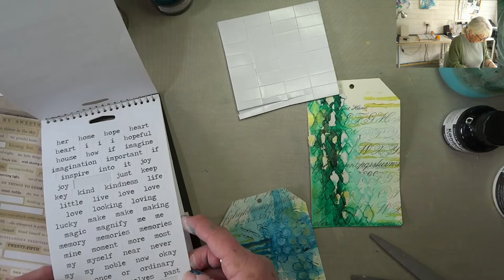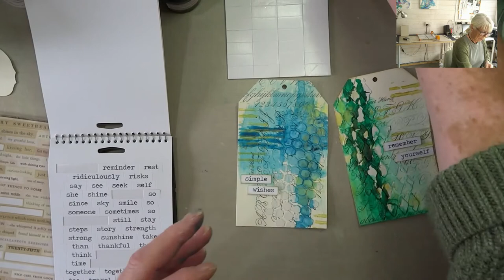#52 tags using basic supplies of texture paste and acrylic paints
#52 journal tags using basic supplies of texture paste and acrylic paints